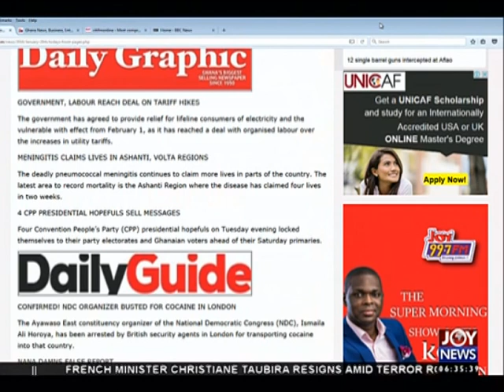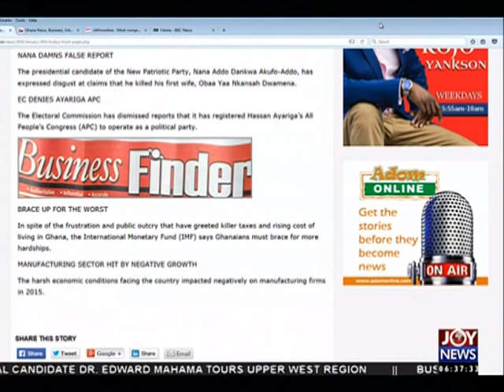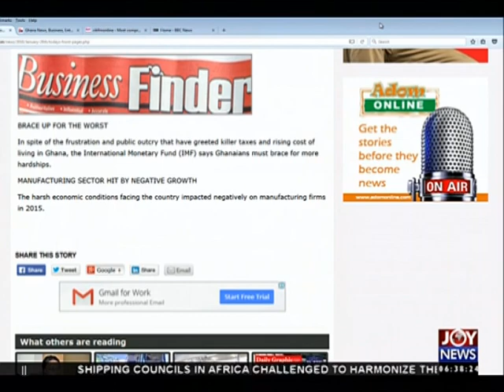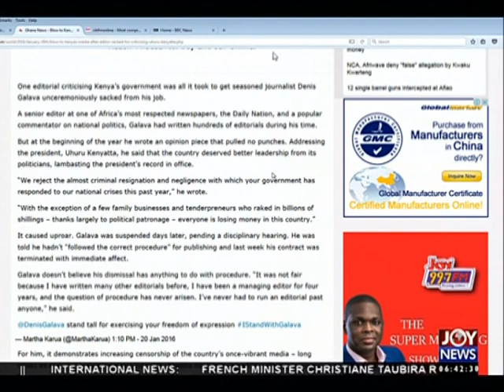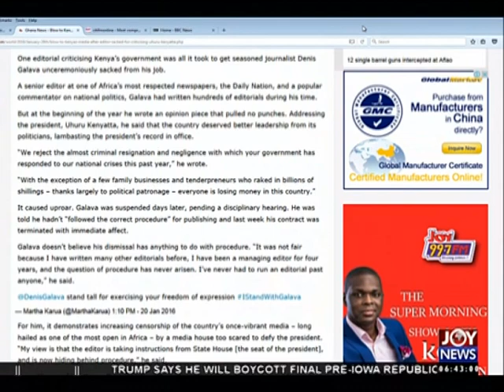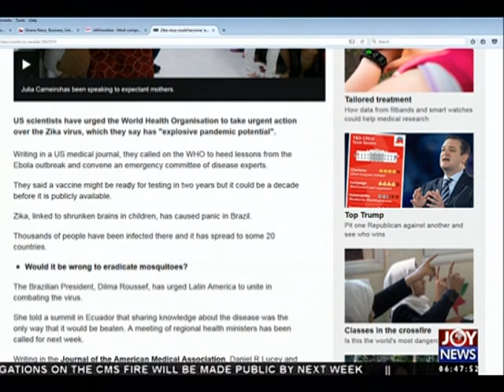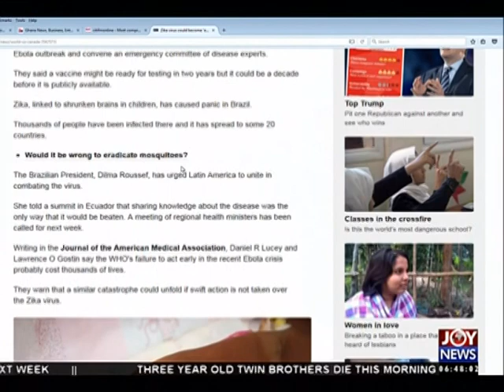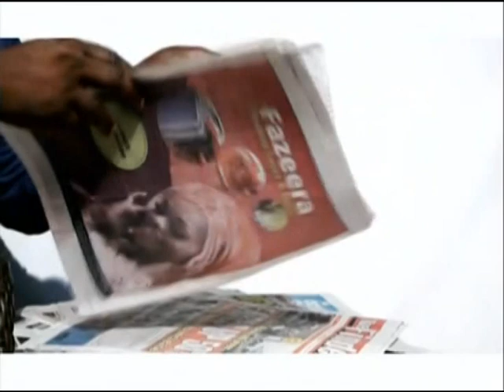Newspaper headlines - Joy News (28-1-16)